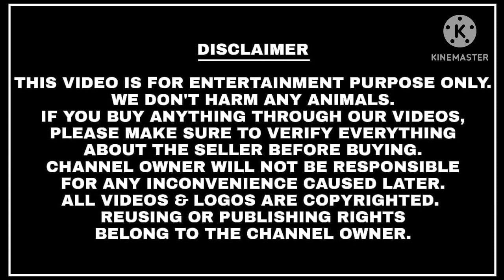Beautiful Sojat And Kota Male Kid Ki Jodi